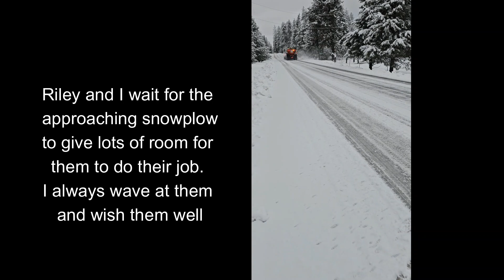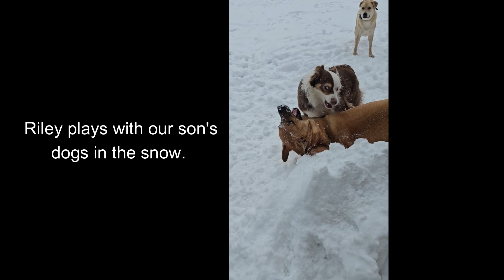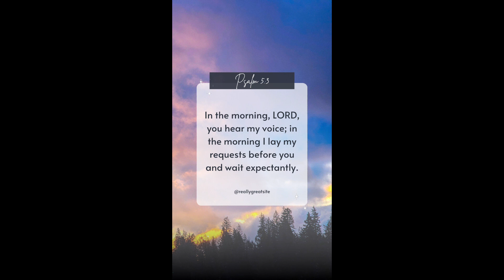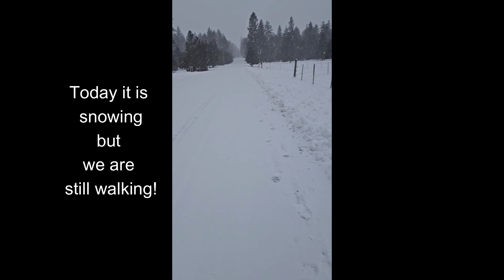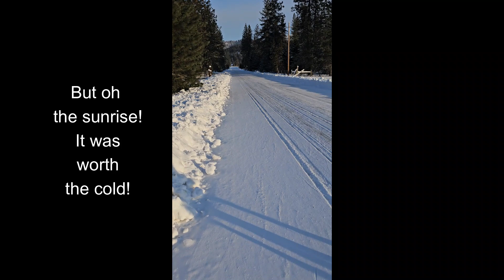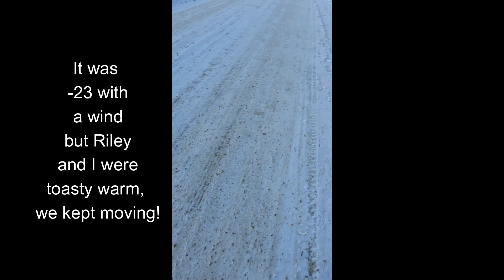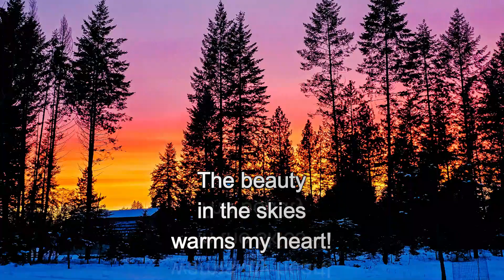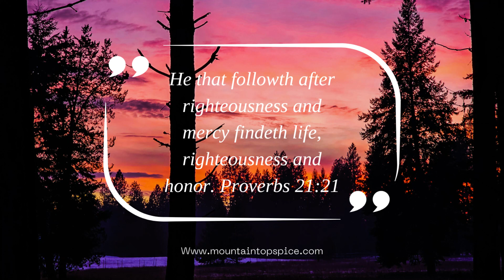Join me in my January walks in the frigid cold and snow with dogs January 2024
I walk every morning just after sunrise with my Australian Shepherd snow girl, Miss Riley. We live in North Idaho.  Join us in this video that shares some of our January morning walks together!  See some brilliant sunrises, dogs playing in the snow, squirrel and Stellar Jay games, and more!